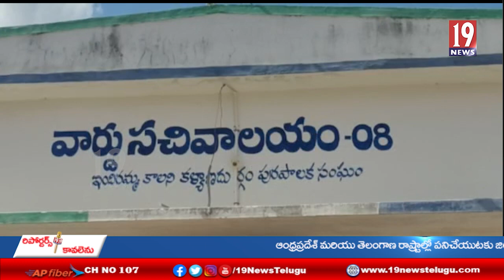స్థానిక ఇందిరమ్మ కాలనీ నందు 12 సంవత్సరాల నీటి కష్టాలకు తెరదించిన ఎమ్మెల్యే ఉష శ్రీ చరణ్ - అనంతపురం